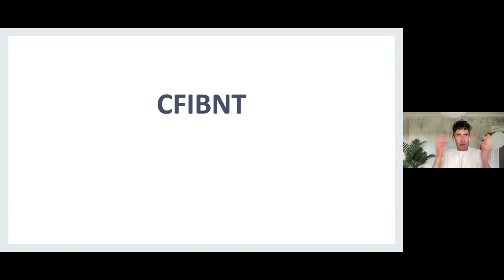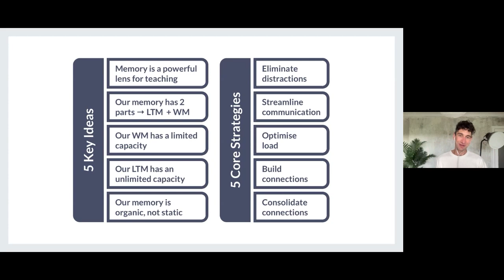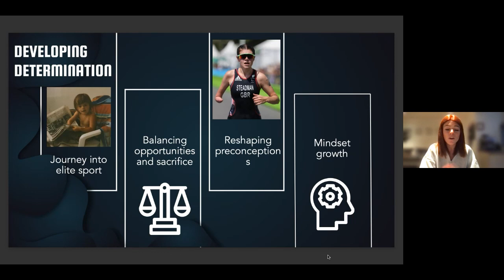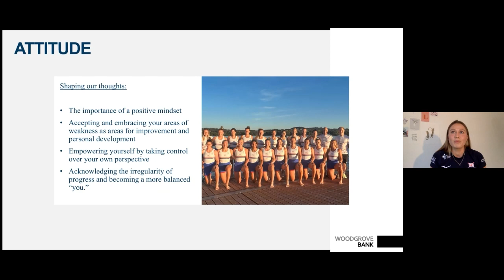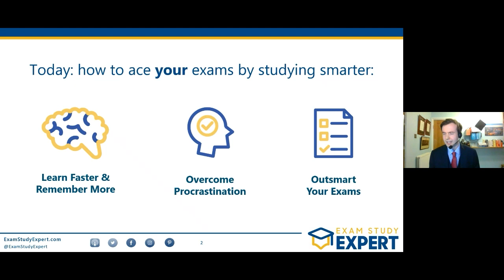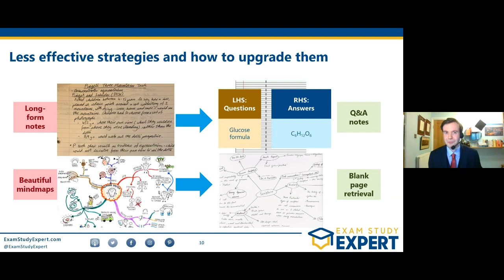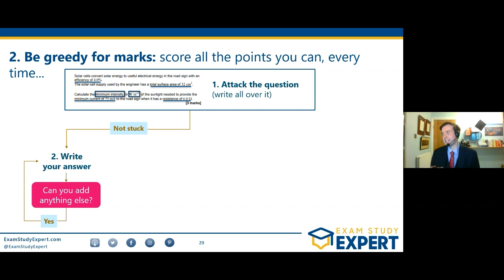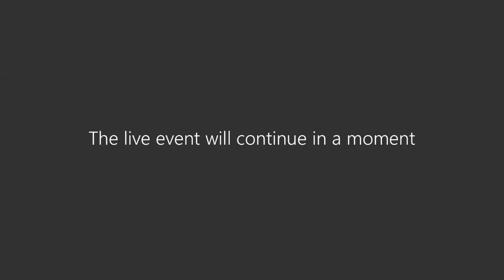POP Talks Revision Slam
02:04 Peps Mccrea, Dean of Learning Design at Ambition Institute
21:40 Lauren Steadman, Paralympic Triathlon Champion
42:07 Lola Anderson, Surbiton High alumni
1:01:25 William Wadsworth, Learning Psychologist

Surbiton POP! Talks: a series of informative, fun and engaging talks created as part of our community outreach programme at Surbiton High School - aimed at students, teachers, parents, alumni and indeed anyone at all with a thirst for thinking and a curiosity for the world around us. POP! Talks is a not-for-profit initiative and any proceeds go towards local community projects.

In perfect time for exam season, this POP! Talk features award-winning speakers’ insights on effective revision strategies. We delve into cognitive science, effective retrieval practice and a positive, productive mindset to set yourself up for success during the revision process.

Revision SLAM! is invaluable, engaging and essential for anyone looking to improve exam revision. Student, parent or teacher: you are sure to gain valuable insights and practical strategies that you can apply immediately.